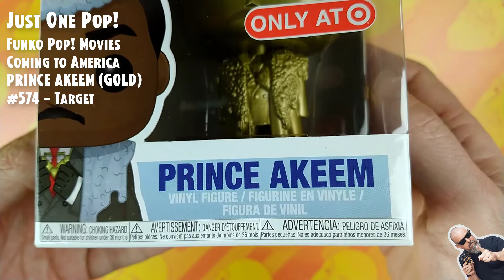Funko Pop: Coming to America - Prince Akeem (Gold) #574 - Exclusive Target // Just One Pop Showcase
Funko Pop Movies: Coming to America - Prince Akeem (Gold) - #574 - Exclusive Target // Just One Pop Showcase